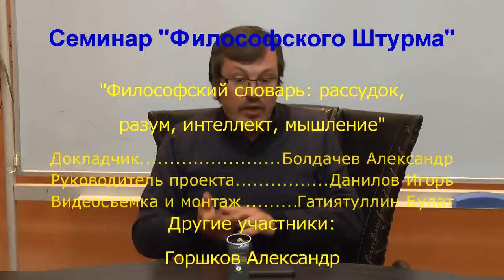Философский словарь: рассудок, разум, интеллект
В рамках проекта "Философский словарь" обсуждаются такие понятия/сущности как "рассудок", "разум", "интеллект".
Докладчик: Болдачев Александр, современный философ
Оппоненты: Гатиятуллин Булат (к.ф.н), Данилов Игорь (к.ф.н), Зайцев Игорь (к.ф.н.) Болдачев Александр, Лисицын Константин, Махина Наталья, Перфильев Станислав, Прозоров Антон, Смирнов Анатолий, Товтин Владимир